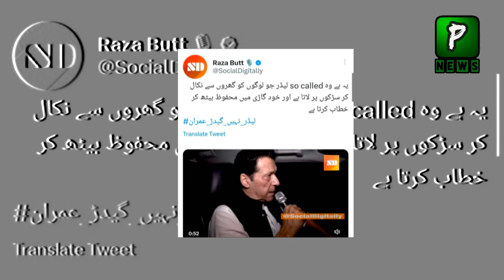Criticism On Imran Khan After Yesterday Speech But Why?| Imran Khan Latest news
Join Us On
ABOUT CHANNEL